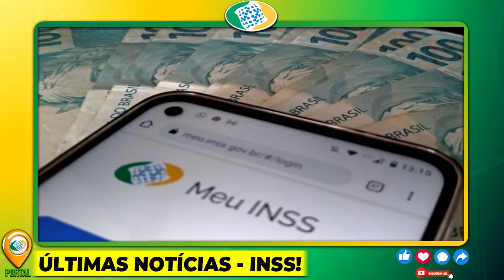🚨NOTÍCIA INACREDITÁVEL AOS APOSENTADOS do INSS, PEGOU TODOS DE SURPRESA - SAIU AGORA 14º Salário!!